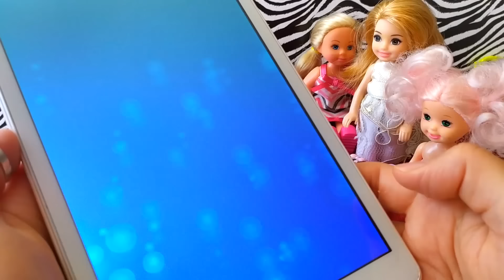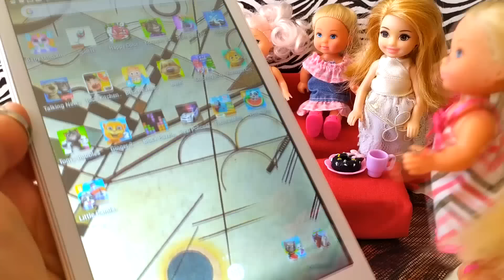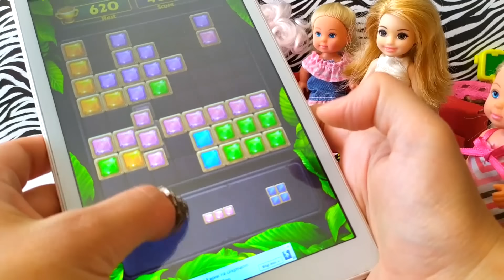SELENA İLE HANK OYUNU OYNUYORUZ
Merhaba sevgili arkadaşlar, güzel bir videoyla daha karşınızdayız.
Bu videomuz da Kıvılcım yeni aldığı tabletini nazlı ve kızlara hiç vermeyince kızlar çok üzülüyor. Bu sırada Selena geliyor. Ve onlara çok güzel bir sürpriz yapıyor. Haydi seyredelim bakalım neler oluyor?

Oyuncak Evim Kanalı Polly Pocket, Lol Bebek ve daha pek çok eğlenceli video.

Merhaba. Biz kızımla birlikte eğlenceli, seviyeli, eğitici ve hoşgörü içeren videolar paylaşmaya özen gösteriyoruz.
Bizimle olduğunuz için çok teşekkür ederiz. İyi seyirler.
Sevgiyle kalın.